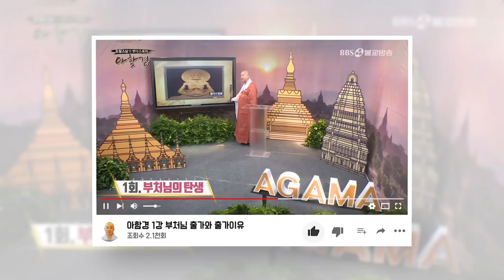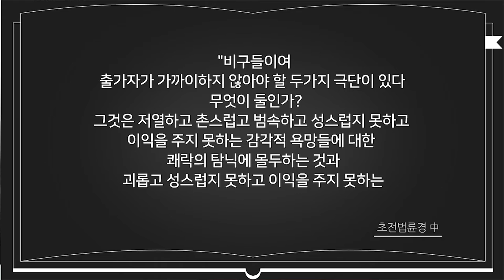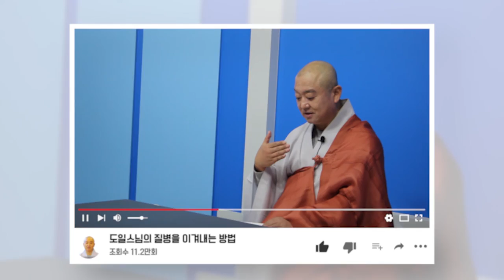부처님 최초의 설법은 왜 중도일까?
왜 부처님께서는 중도를 처음 말씀 하셨을까?

그것은 부처님께서 이것을 했기 때문입니다.

과연 이것은 무엇일까요?

도일스님의 불교이야기에서 알아보겠습니다.